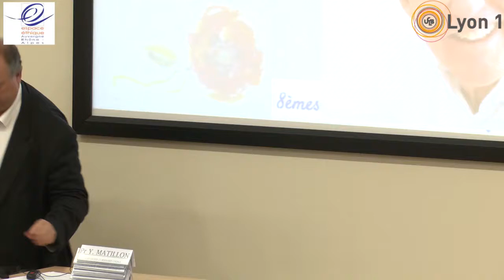Vérité et mensonge en situations aiguës et chroniques: synthèse et questions du public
Fabienne Doiret, Isabelle Sauterel et Pr Jean-Etienne Bazin
8ème Automnales de l'Ethique en Santé en région Auvergne Rhône Alpes